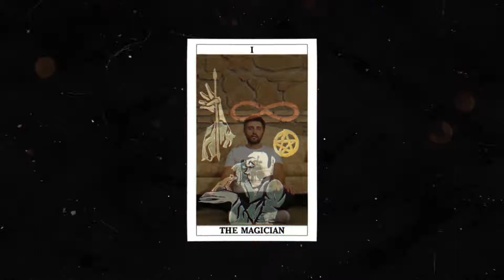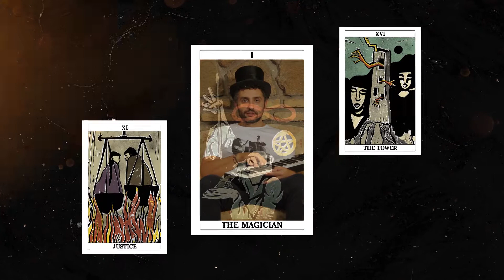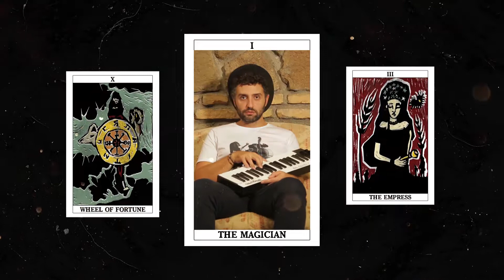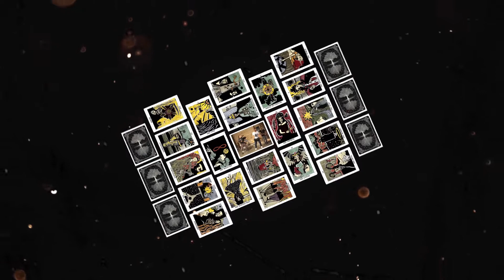ALquadro - II Mango (Music Video)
Music video for II Mango by ALquadro

Are you tired of hearing the same songs 🎵🎶🎹🎧🎤
from the same artist on the radio 📻 all the time
Here’s a playlist for you…
Trauma Life Promo Indie Underground (Worldwide)🌎🌍🌏